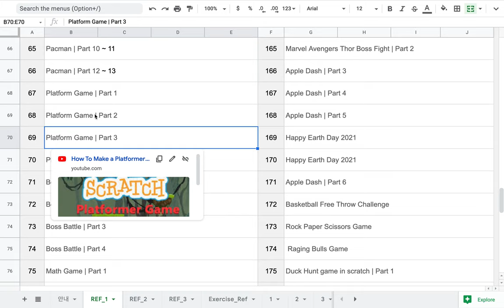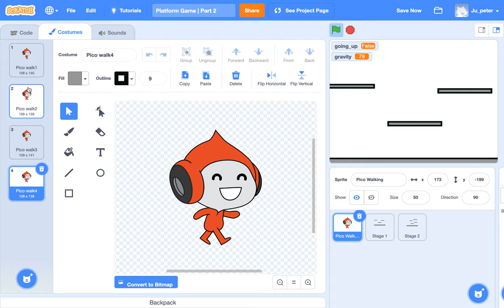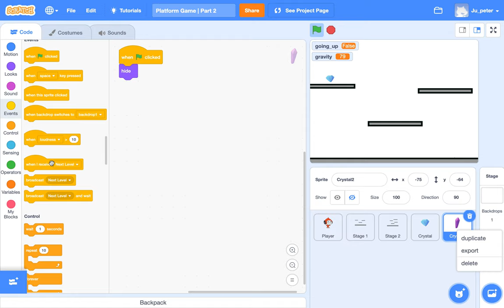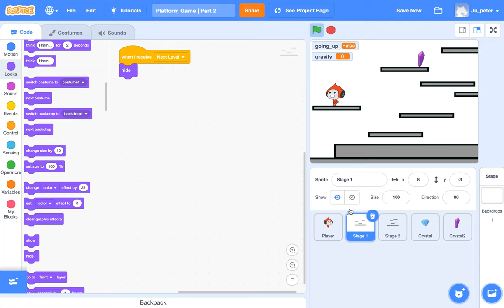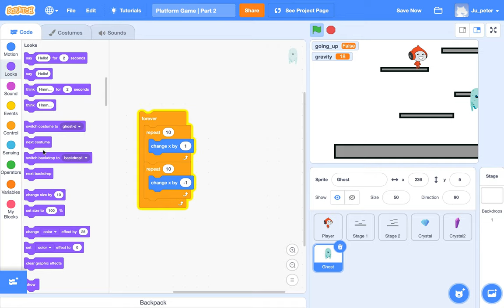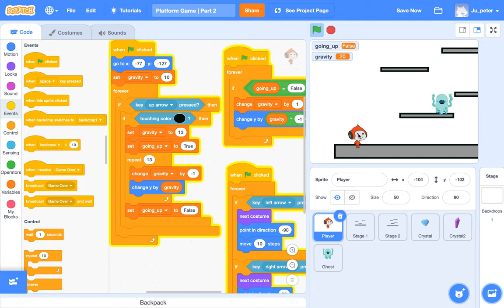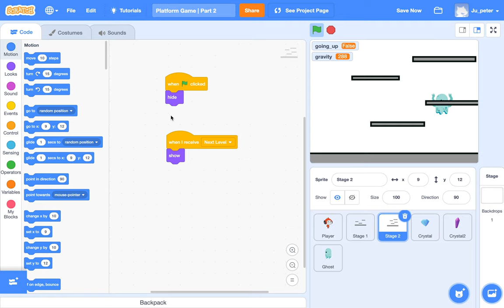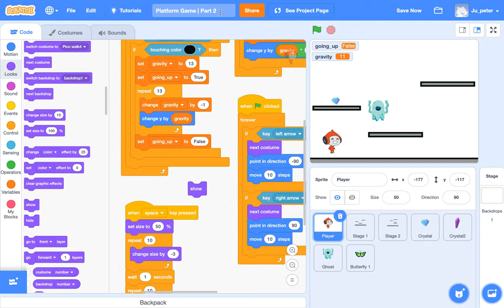[EMC] 139 - Platform Game | Part 3